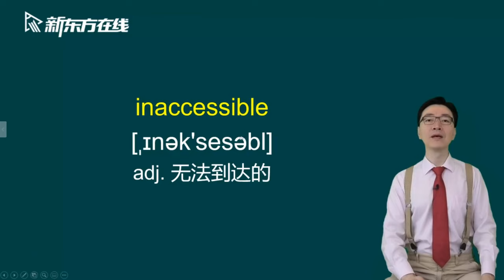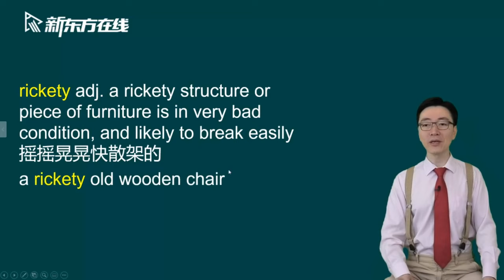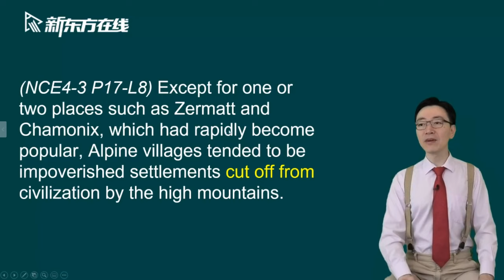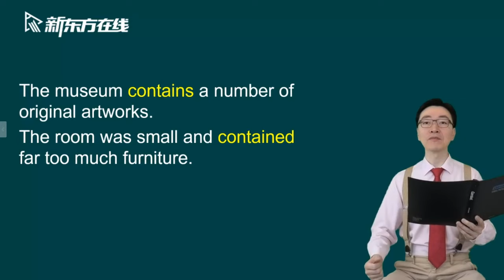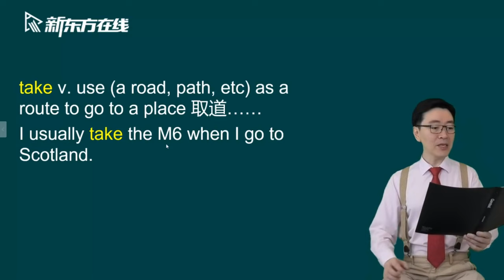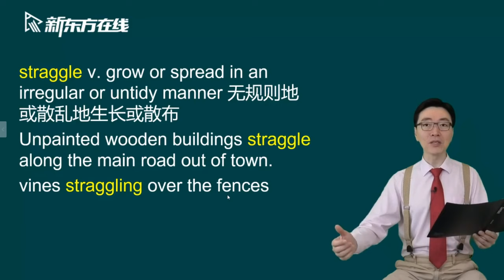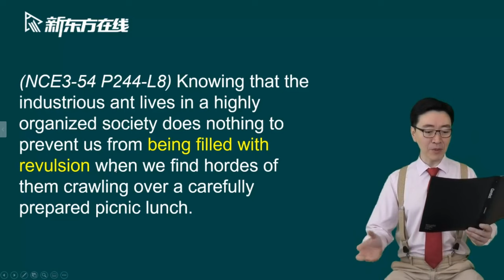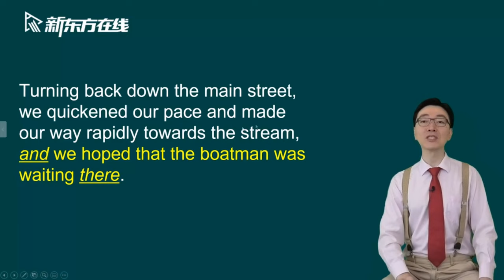Lesson48单词+课文讲解